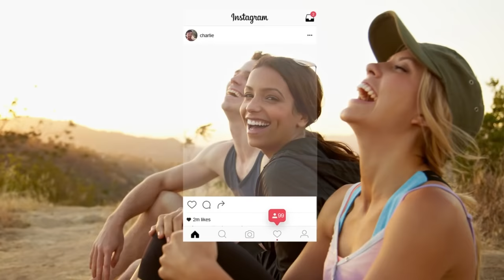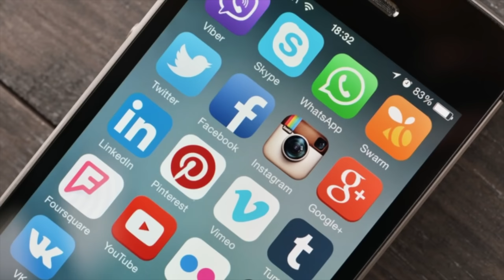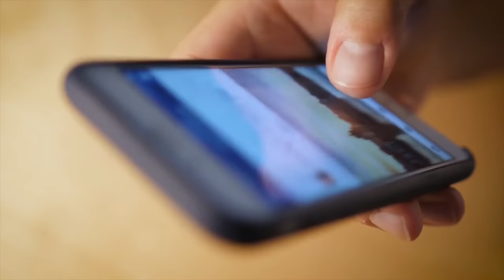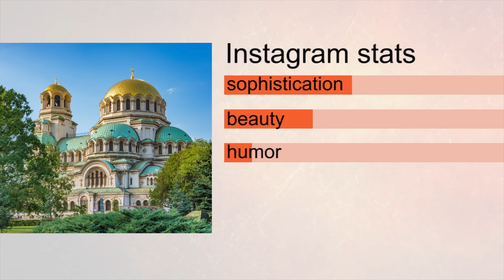ИНСТАГРАМ РУШИ ЖИВОТА ТИ!